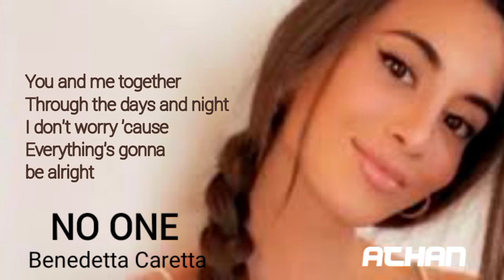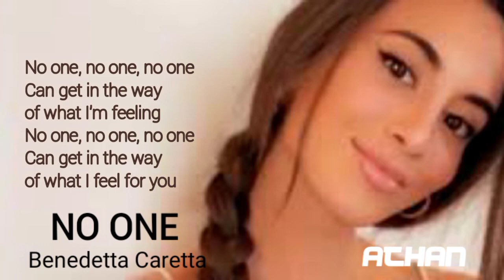NO ONE - Alicia Keys (Lyrics) / Cover by Benedetta Caretta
Song lyrics :

Where you can stay forever
You can be sure
That it will only get better

I don't worry 'cause
People keep talking, they can say what they like
But all I know is everything's gonna be alright

Can get in the way of what I'm feeling

This is a fan made video. Hoping that Creative Artistic Freedom of Expression in arts & entertainment should be allowed.